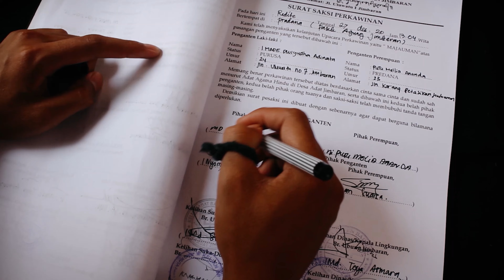Balinese Wedding Yudha & Nanda - Pernikahan Adat Bali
Balinese Wedding Yudha & Nanda (31/12/2020)

-Video Take  by Teman
-Editing Video : Adobe Premier pro Bajakan